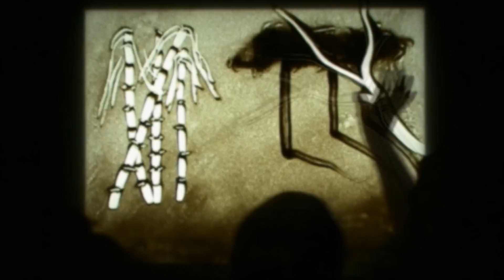CINESA - ¡Adivina la peli! 02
¿Te atreves a adivinar qué película se esconde detrás de este "arte con arena"? Agudiza la atención, y responde indicando el minuto en el que lo has descubierto. ¡Sé sincero! ;)